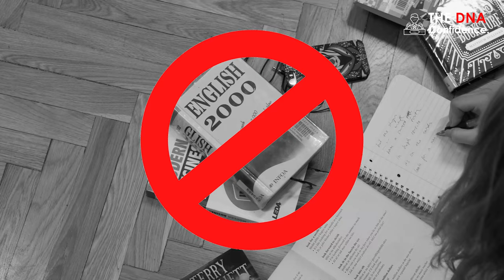Learn English with your family. | Dr. Sandeep Patil.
Looking to learn English with your family?
In this video, Dr. Sandeep Patil shares tips on how to speak English with your family, even if they're hesitant. Start improving your English skills today!
Live course with me:-

1) Head set:-
Sennheiser PC 8 USB On-Ear Stereo Headset.

2) Lighting:-Neewer 2 Packs Professional Metal Bi-Color Dimmable 660 LED Video Light for Studio

3)Recording device:-Focusrite Scarlett 2i2 (3rd Gen) USB Audio Interface with Pro Tools.

4)Recording interface:-Rode NT1A Anniversary Vocal Condenser Microphone Package

5)Camera lens:-Canon EF50MM F/1.8 STM Lens for Canon DSLR Cameras

6)Camera:-Canon EOS 80D 24.2MP Digital SLR.

7)Laptop used:-HP 15 (2021) Thin & Light 11th Gen Core.

8) Background:-SHOOTVILLA Studio Backdrop Background.

9)Simpex Tripod VCT 880 Plus with Bag for DSLR Camera

10)Sony a7 III Full-Frame Mirrorless Interchangeable-Lens Camera (with 28-70mm F3.5-5.6 OSS Lens), 2x Optical zoom, Black

11)Rode Wireless Go II Dual Channel Wireless Microphone System, Black (Model Number: WIGOII)

12)Sigma 35mm f/1.4 DG DN Art Lens for Sony E Mount Mirrorless Cameras (303965) (Black)